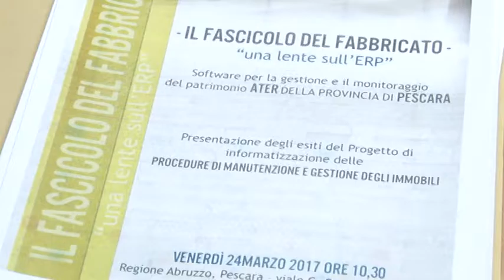Presentato il nuovo software ATER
Presentato il nuovo software per la gestione e il monitoraggio del patrimonio ATER